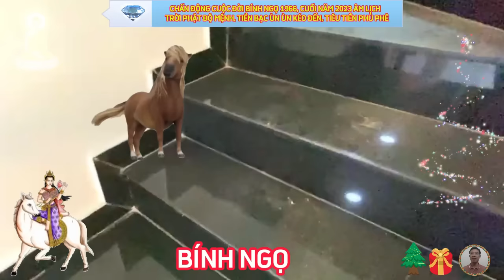🔴 Chấn động Cuối Năm 2023 BÍNH NGỌ 1966 Bất Ngờ Trúng Lớn, Trả Sạch Nợ Ăn Tết Cực TO, CỰC GIÀU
phương diện công danh sự nghiệp.
 trong thời gian từ này tới tết 2024 âm lịch, vận trình sự nghiệp của tuổi bính ngọ nhờ được sự hậu thuẫn của nhiều quý tinh, nên thăng hạng rõ rệt, vừa được tam hội thái tuế che chở, lại có cả nguyệt lệnh lâm trường sinh hỗ trợ, quý nhân luôn song hành trên mỗi bước thành công của bản mệnh, mọi việc có chiều hướng đi lên, nhân lúc này hãy tiến hành những việc quan trọng, hoặc dự định ấp ủ từ trước đó, vì khả năng thành công rất cao.
 tử vi từ nay tới tết 2024 âm lịch nhận định, về phương diện tài lộc, tài chính của những người tuổi bính ngọ cũng khởi sắc rõ rệt, tiền bạc không còn là vấn đề khiến cô bác phải bận tâm lo nghĩ, thời điểm này có tài tinh thực thần chiếu mệnh, các nguồn thu tăng tiến nhanh chóng, dù là làm công ăn lương, hay kinh doanh buôn bán, đều đạt được những thành quả xứng đáng.
 xem vận trình tình duyên tuổi bính ngọ trong dịp cuối năm quý mão, bản mệnh có được hạnh phúc mà nhiều người mơ ước, gia đình hòa thuận ấm êm, vợ chồng thấu hiểu và thông cảm cho nhau, con cái ngoan ngoãn thông minh.
 theo dõi tử vi sức khỏe giai đoạn từ nay tới tết 2024 âm lịch, của tuổi bính ngọ âm lịch thấy rằng, may mắn là tình hình sức khỏe của người tuổi bính ngọ cũng khá ổn định trong thời điểm này, công việc căng thẳng, bạn cần tìm cách giảm căng thẳng kịp thời, như vậy thì sẽ không có gì cần phải lo lắng